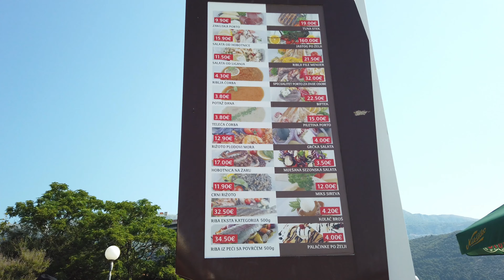🌞Budva🏖️Marina Beach🌴Montenegro🇲🇪2024📷4K60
☕️Here you can treat me to coffee as a token of gratitude for filming

Today we will walk along the beautiful Marina in Budva and see a new attraction by the beach!